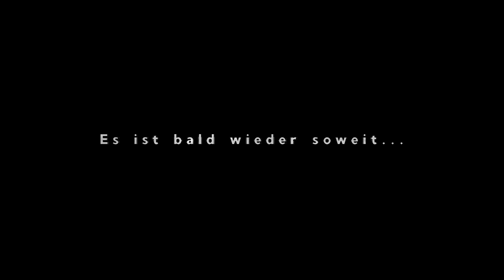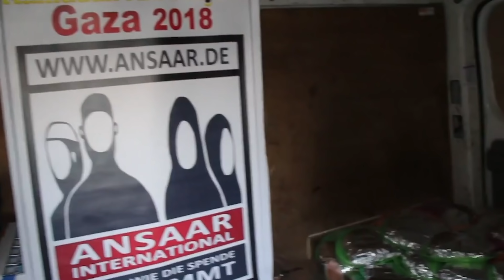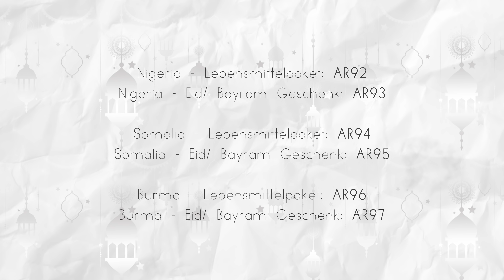RAMADAN PAKETE 2019 - UNGLAUBLICHE EMPFÄNGER - ANSAAR INTERNATIONAL e.V.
Von Zaid ibn Châlid Al-Dschuhanî wurde berichtet, dass der Prophet sagte:„Wer einen Fastenden speist, bekommt die gleiche Belohnung wie dieser, ohne dass die Belohnung des Fastenden geschmälert wird.“Überliefert von At-Tirmidhî und von diesem als gut eingestuft.

Im letzten Jahr habt ihr den Rekord von 1,1 Millionen Speisungen zum Fastenbrechen erreicht, lasst uns dieses Jahr wieder Vollgas geben, denn die hungernden Bedürftigen hoffen auf uns.

Ab jetzt kann für die Ramadan Pakete gespendet werden, bis zu den letzten Ramadan Tagen nehmen wir an.

barakAllahu feekum

🌟🌿Spendenkonten🌿 🌟

🌟Türkisches Konto (Auslandsüberweisung)
Name: Ayda (Acil Insani Yardim Dernegi)
IBAN: TR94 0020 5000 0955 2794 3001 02
BIC/Swift: KTEFTRISXXX
Straße: Fatih Mahallesi Buse Sokak 3/1
Stadt: Istanbul

Instagram🇩🇪: ansaarinternational
Kaufen und Spenden: